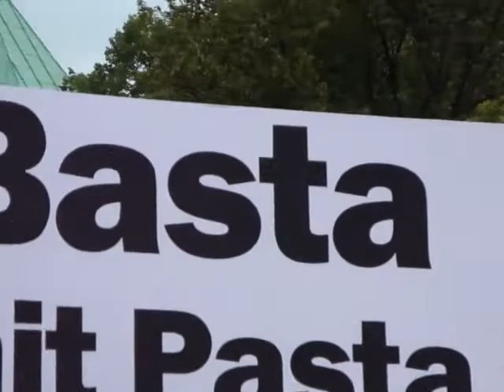Sing with Merkel!